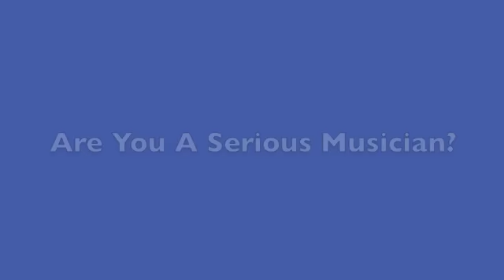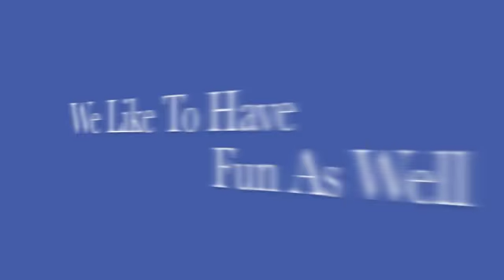Jazz Auditions Video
Westchester County's Best Conglomerate Jazz Ensemble